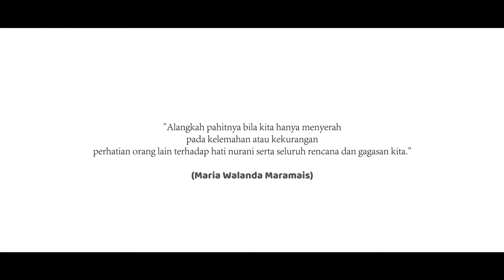Maria Walanda Maramis「Kartini dari Minahasa Pahlawan Nasional Wanita Indonesia」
Music
Masahiro Tokuda - 違う自分になりたい